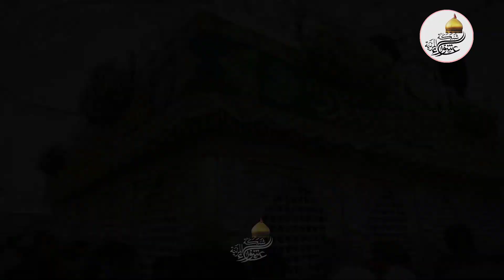تزيين ضريح الامامين الجوادين (ع) بالورود بمناسبة عيد الغدير